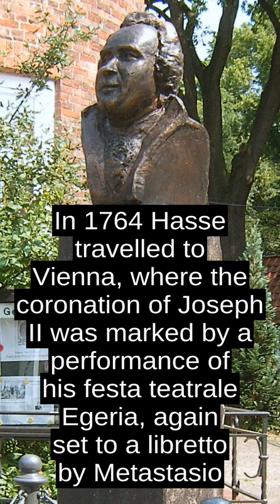Johann Adolph Hasse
Johann Adolph Hasse (born in Bergedorf, near Hamburg, baptised 25 March 1699 - died in Venice 16 December 1783) was an 18th-century German composer, singer and teacher of music